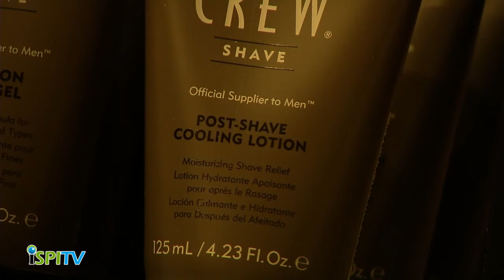iSPI TV - Arena Hair Wetherby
Bringing you Arena Hair Salon in Wetherby, for both men and women. Recommended for its top service and high quality products.